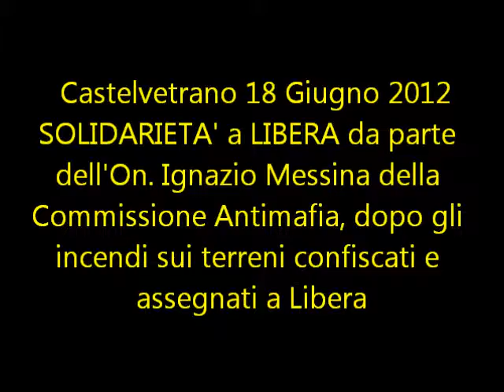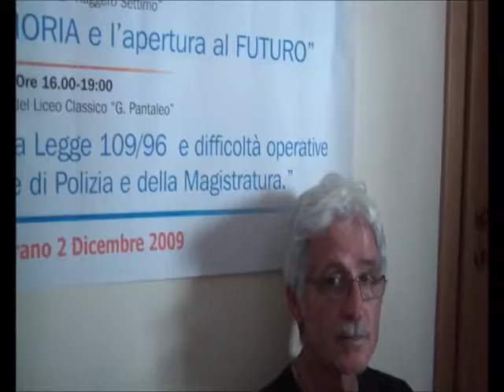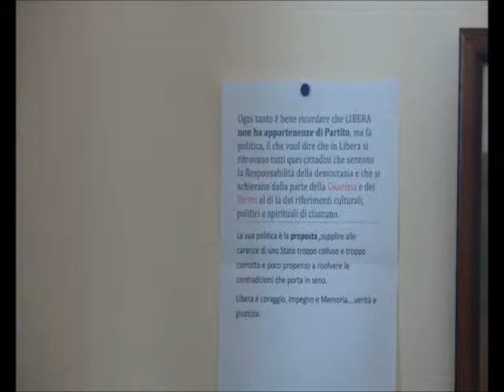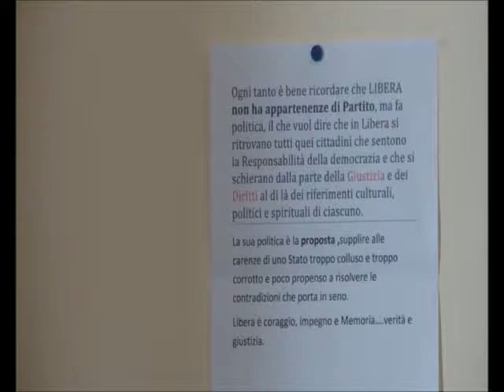La solidarietà dell'On. Ignazio Messina della Commissione Antimafia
Castelvetrano 18 Giugno 2012
 Il Presidio di Libera Castelvetrano ospita l'On Ignazio Messina presso la sua sede